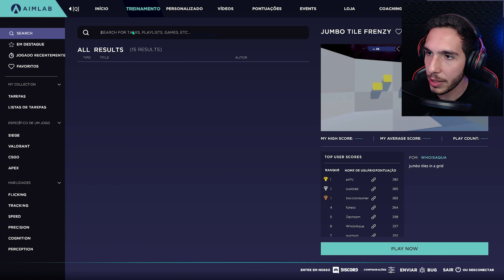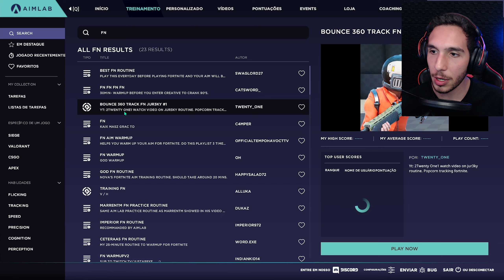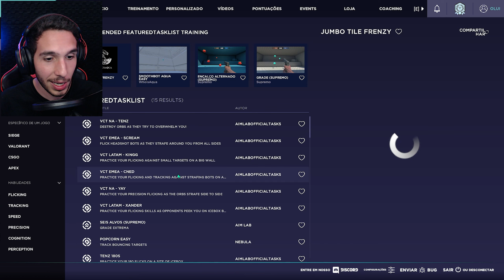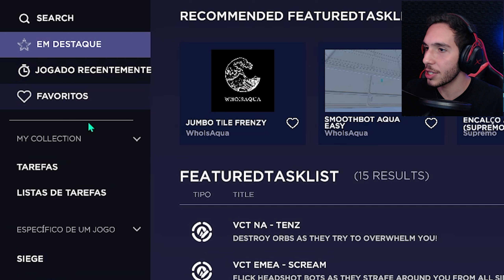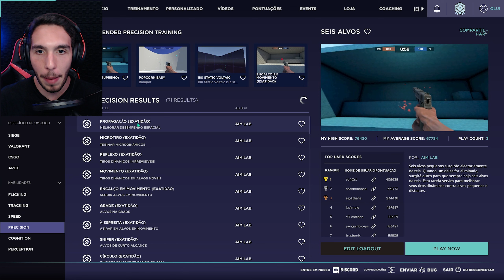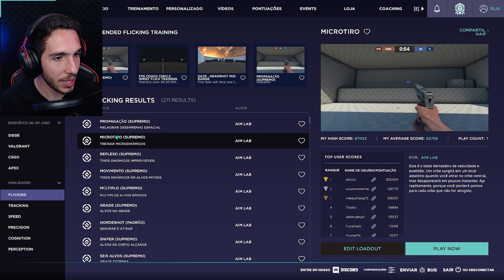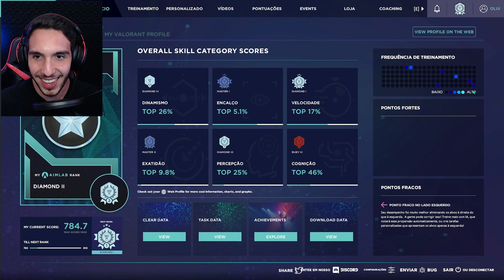Como deixar a MIRA CRAVADA jogando no PC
Nesse vídeo o Lui vai te mostrar como ele treina a mira dele no Aim Lab!

Processador i7 9700k (esse é o KF)
Placa-mãe Z390UD (essa é a Z390M Gaming)
Memória RAM G.Skill Trident Z RGB 2x8GB 3200mhz (essa é a CL16)
Placa de Vídeo RTX 2060 6GB Gigabyte
Cooler H115i Elite Capellix
SSD Sandisk Plus 120GB
SSD Kingston A400 240GB
HDD Western Digital 1TB
Gabinete Lian Li 205 Mesh
Fonte Corsair CX650 80 Plus Bronze

Periféricos:
Mouse G Pro Wireless ou (Superlight)
SteelSeries Apex Pro TKL
Monitor 280Hz Asus VG259QM

Webcam Logitech C920
Luzes Ring Light Duplo

Microfone BM-800
Interface de áudio Behringer UM-2